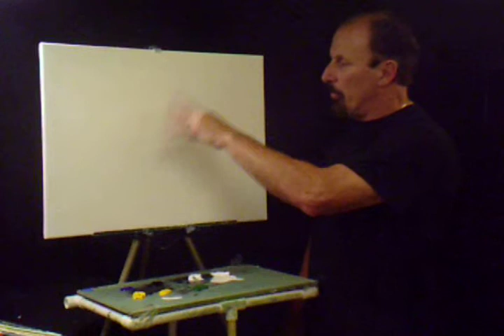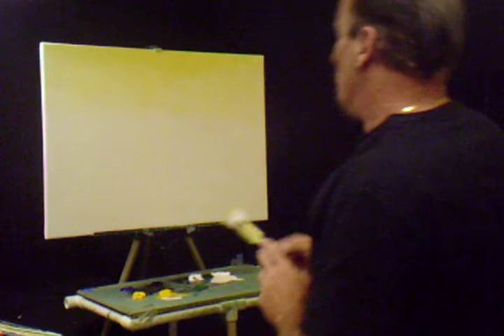Alaska Waterfall Volume 27 Lesson # 467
How to oil Paint Step by Step instruction Video Wet on Wet of a Alaska Waterfall